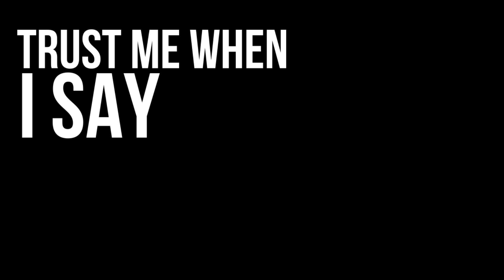Channel Introduction.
this is my introduction to my channel where I will starting a fresh

my gear-

camera- canon eos 100d/700d